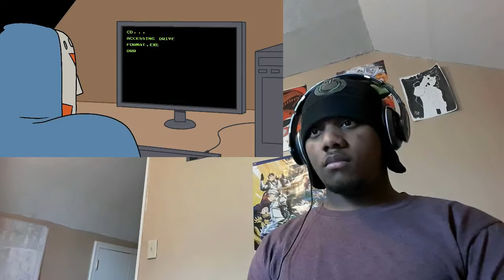Phoenix Reacts To: Vanoss Gaming Animated: Team 6 - Toobcon! (Episode 3)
Finally! The third and final part of Team 6's adventure to Toobcon is finally out, let's find out what happens. Will they find the flash drive? Will they find out who took it? Will they win the viral video competition? Will these guys stop being funny? Watch the video to find out blazenites

I love you guys, you are the reason that this channel is still running and bringing out content so keep up the good work and let's try for either 500 or 1000 subs

I will keep on making videos like this as long as I have devoted fans like you guys who enjoy them. And remember "Many Hearts, Never Apart", later my blazenites.

Phoenix BLAZIN OUT!

Let's have a BLAZIN 2018 EVERYONE!